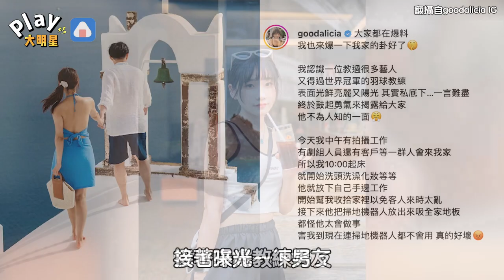愛莉莎莎拿MeToo開玩笑 遭網友砲轟「連忙刪字」引發不滿